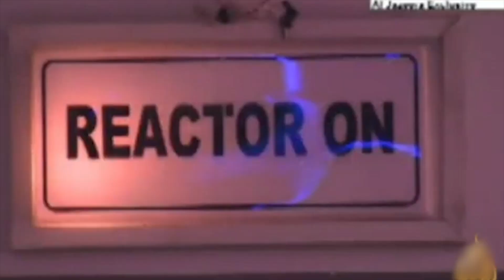US pulling out of the dangerous deal